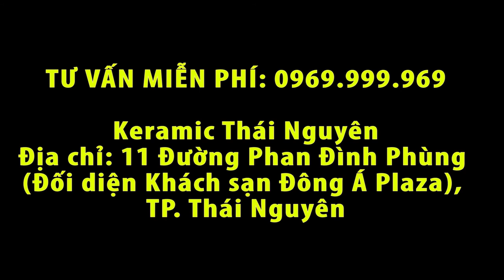Keramic Thái Nguyên - Phủ Bóng Xe Hơi Đẳng Cấp Công nghệ Nhật Bản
500+ Chiếc xe hơi tại các tỉnh Thái Nguyên, Tuyên Quang, Bắc Kạn, Bắc Giâng... đã được chăm sóc tại Keramic Thái Nguyên

XE HƠI LOẠI NÀO THÌ NÊN PHỦ BÓNG KERAMIC?
✅ Xe mới mua
✅ Xe đã qua sử dụng
✅ Xe phân khúc thấp (Kia Morning, Hyundai i10...)
✅ Xe phân khúc tầm trung (Toyota Altis, Honda Civic...)
✅ Xe phân khúc tầm cao (Toyota Camry, Honda Accord...)
✅ Xe hạng sang (Mercedes, Audi...)
✅ Xe Siêu sang (Roll Royce, Maybach...)

TẠI SAO CÁC LOẠI XE CỦA CÁC PHÂN KHÚC TRÊN LẠI NÊN PHỦ BÓNG KERAMIC?

✅ Khả năng chống dính nước cao – nước tự viên lại thành hạt và trôi đi, cuốn theo cả những bụi bẩn bám trên xe 👉 Giúp bạn tiết kiệm được chi phí rửa xe

⚡️ Số 11 Phan Đình Phùng (đối diện Đông Á Plaza), TP. Thái Nguyên